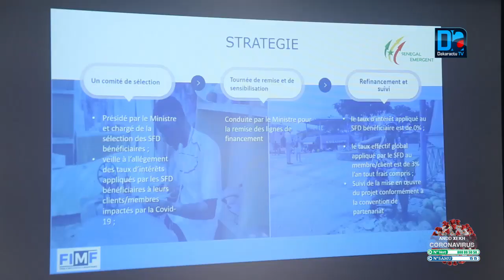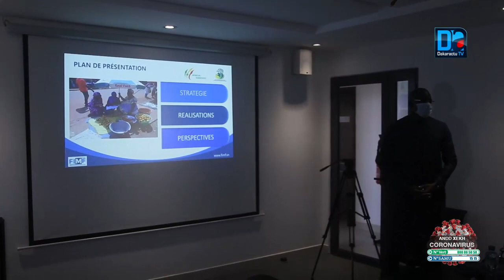Fonds Force Covid-19/ : Le MMESS livre son bilan d’étape à la Commission Stabilité Macroéconomique